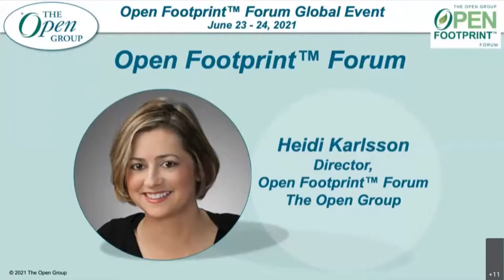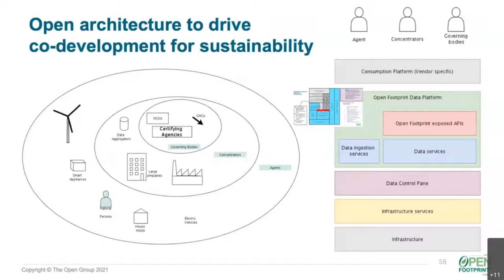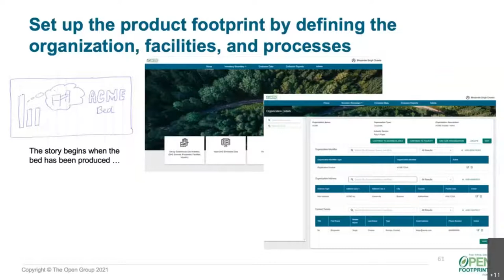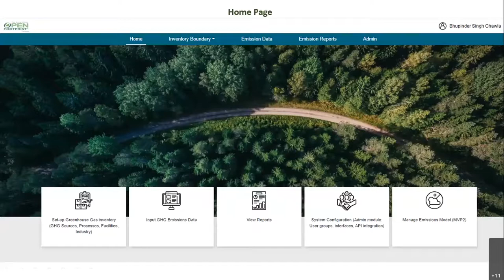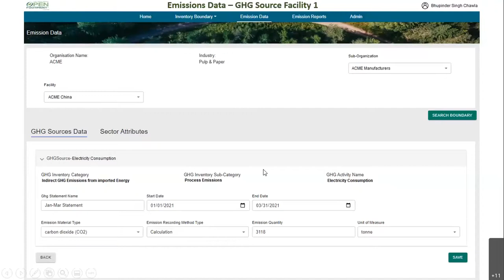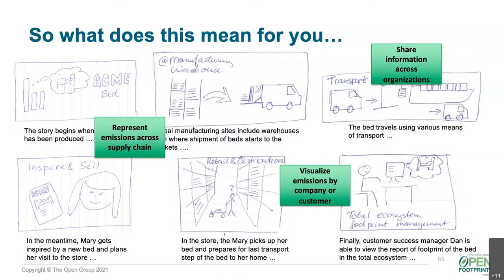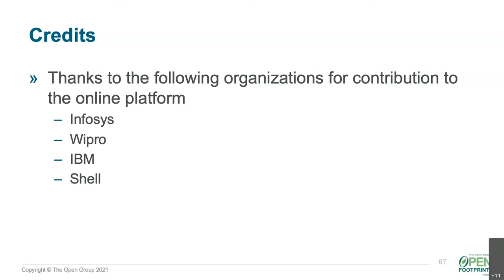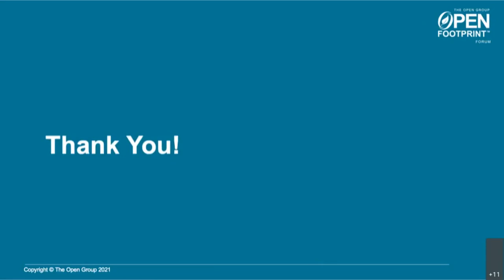Open Footprint Demo of Reference Implementation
Open Footprint Demo of Reference Implementation with Sammy Lakshmanan, ERM, Bhupinder Singh Chawla, Infosys & Geert-Willem Haasjes, IBM.